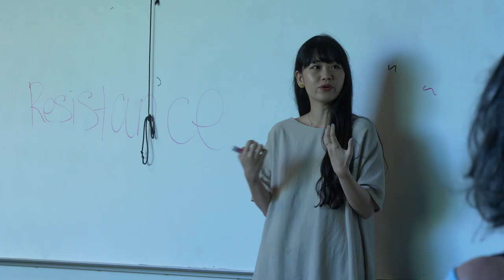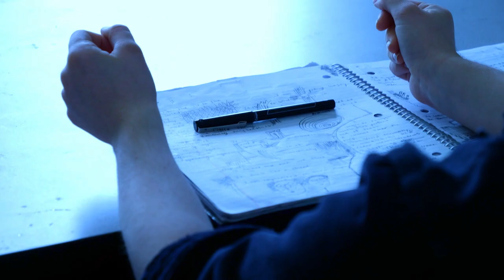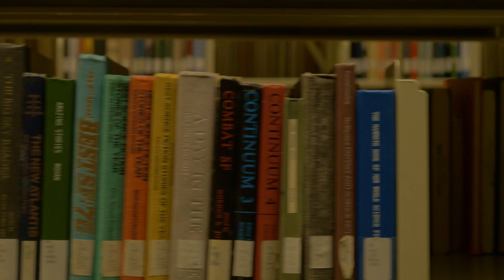Creative Writing Degree Program at Southern Oregon University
Watch the SOU Creative Writing Program student testimonial video!

Students in Creative Writing at SOU’s Oregon Center for the Arts receive immersive training in the exciting field of contemporary literary production and culture. Intensive coursework in fiction, poetry, non-fiction, and cross-genre writing prepares graduates for active application of their skills, whether their goals are to go on to an advanced program of study or to enter the broader marketplace with the valuable edge afforded by a degree that emphasizes verbal skills and effective communication. Emphasis is on dynamic forms of multicultural, hypersocial, and interdisciplinary innovation, with a firm grounding in traditional models and precedents. Enabled by the combined power of intellectual rigor and imaginative freedom, our writers discover ways to break through the multiple barriers in their path to artistic fulfillment and professional achievement.